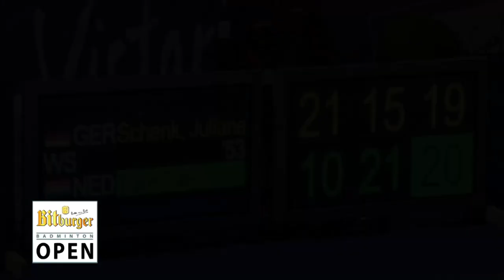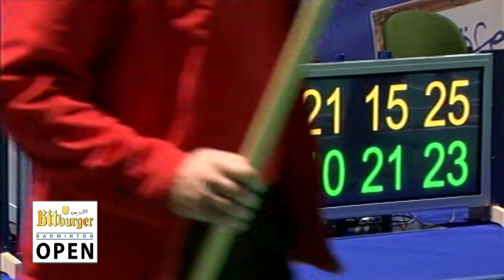Siegerin Bitburger Open 2012: Juliane Schenk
Gänsehautstimmung bei den Bitburger Open 2012:

Juliane Schenk von der SG EBT Berlin hat die Bitburger Open 2012 im Dameneinzel gewonnen. In einem dramatischen Endspiel setzte sie sich mit 21:10, 15:21 und 25:23 nach knapp einer Stunde Spielzeit gegen Yao Jie aus den Niederlanden durch. Ein Film von der packenden Schlussphase des spannendsten Spiels am Finaltag des Grand-Prix-Gold-Turniers, mit dem Statement von Juliane Schenk zu ihrem Titelgewinn und mit Bildern der Siegerehrung.